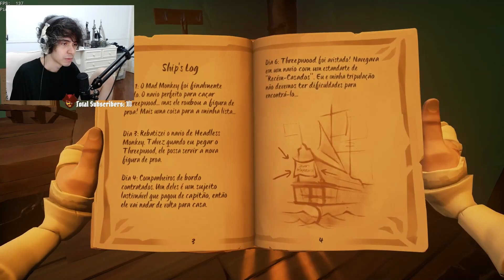Pedrodbr Jogando Sea of Thieves The Legend of Monkey Island